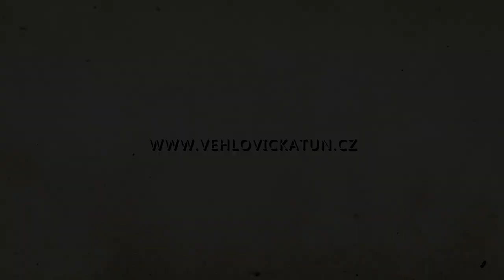Pozvánka na dětské rybářské závody 29.8.2020 - Vehlovická tůň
Pozvánka na další ročník dětských rybářských závodů na Vehlovické tůni.